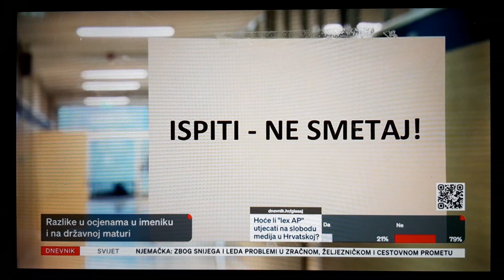Razlike u ocjenama u imeniku i na državnoj maturi